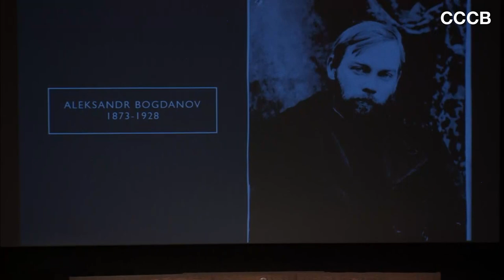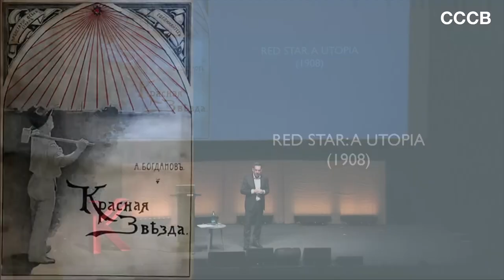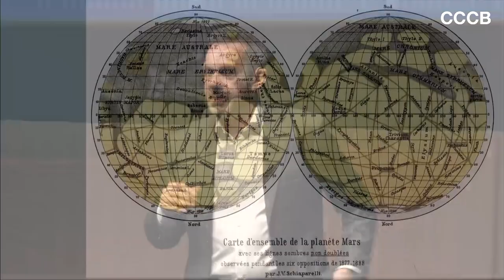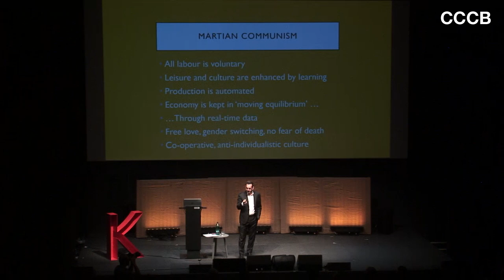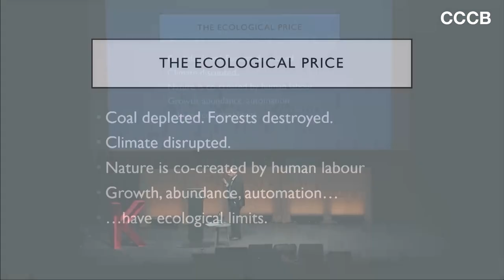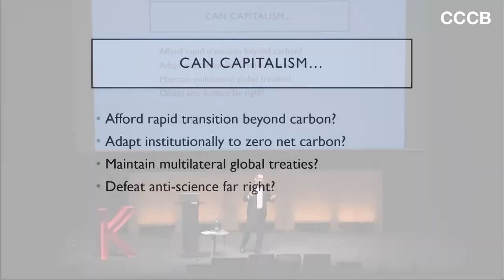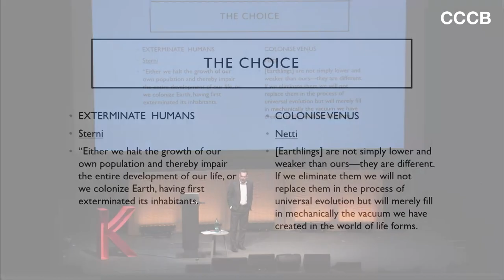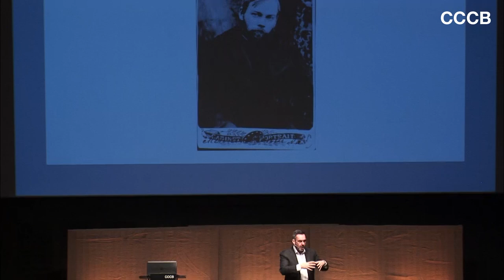Paul Mason. The Red Star and the Green Planet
In "Red Star" (1908) by Alexandr Bogdanov, a communist society on Mars observes the Earth. On realising that the human species has been incapable of overthrowing capitalism, they propose its destruction. More than a century after its publication, Paul Mason poses the question anew: taking into account the current economic context, would the Martians have put an end to humanity? Mason opts for imagining terrestrial salvation, because between the neoliberal market movements, non-mercantile exchanges emerge, the fruit of the new collaborative economy. In the light of these first signs of change, Paul Mason outlines a simple participative game to illustrate the alternatives that confront us.

This lecture took place at Kosmopolis 2019 (CCCB, 23 March 2019).